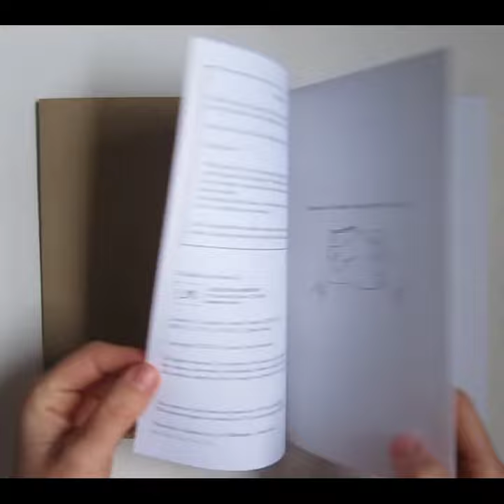Spiral-Bound "Hand Sewing Clothing: A Guide" Book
A peek at "Hand Sewing Clothing: A Guide," spiral-bound format. Written and illustrated by Louisa Owen Sonstroem. More information at: